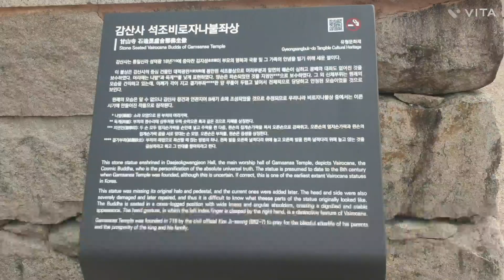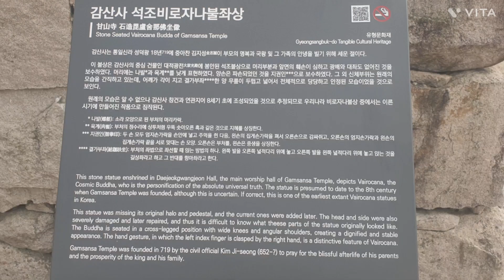부모의 명복과 왕실의 만수건강을 기원하는 경주 감산사 (외동읍편)